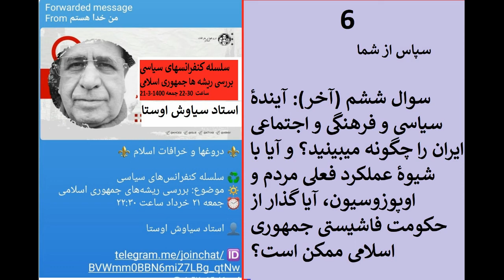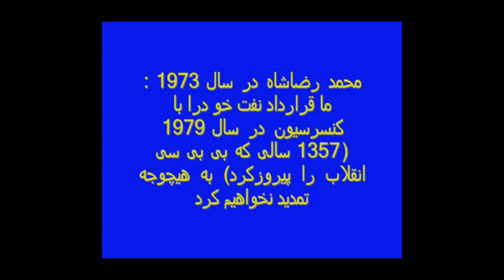بخش ششم آینده ایران در دست توانای جوانان سادات تازی ستیز